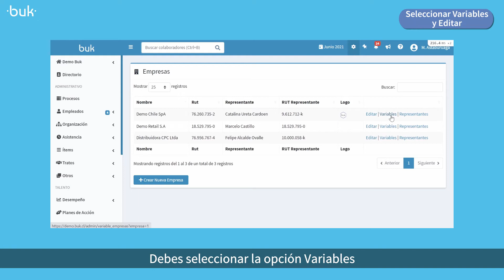Estructura Organizacional - ¿Cómo modificar la caja?